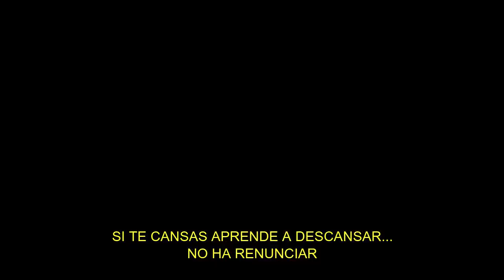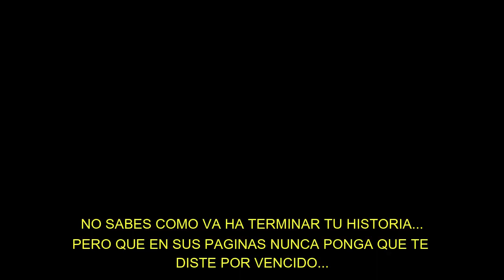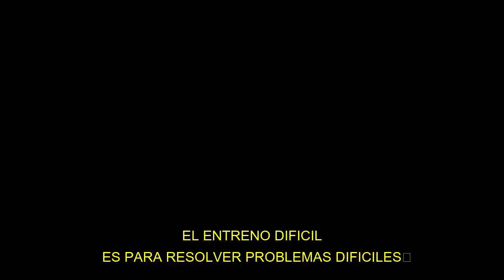MILITARY MOTIVATION BEST TRAINING EVER HEROES GOA TACTICAL INDUSTRIES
military, motivation, Military Motivation Playlist, U.S. Special Forces Playlist, Life Of A Soldier Episodes Playlist, Special Operations TRIBUTE, HEROES,